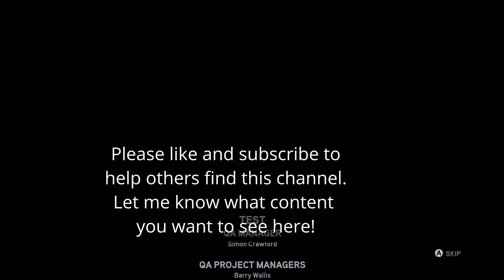NFS: The Run Stage 10/10, It's the Final Showdown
Starting a new game, folks. This one should be quick, as this is not a very long game, but quite fun, with occasionally glitchy physics, forced 30 fps limit (else the graphics engine kinda breaks), and dead Autolog servers (so you have to block the game from accessing the Internet) to get it working. Yep, this is NFS: The Run, which came out in 2011! And I daresay, better than some of the modern NFS games.

The story is simple: Jack Rourke (you) owes the mob so much money, they rather kill him than allow him pay him back. But this coast-to-coast race, from San Francisco to New York, with a purse of 25 million, may just be his way out of this jam, with help of Sam Harper (the redhead), of course.

Jack is rapidly approaching New York, and is seeing some old nemeses popping up, including familiar rivals like Garrett and DeLeon... Not to mention the main rival and current leader, Marcus Blackwell. Will Jack make it to the top and win The Run? Watch and find out!

NOTE: Some footage in stage 10 was lost, and had to be recreated via replay, so the car may look a little different, (different aero package), and the reset count may be a little different.  This one is also a bit long because I had to replay some segments due to high difficulty, and this stage just has more events than most.

Thumbnail:  It's the final corner, final sprint, final pass... See ya!

00:00 Eddie Cooke / Pine Grove Rd, Tumbling Run, PA
06:23 Interstate 78 Express, New Jersey Approach, NJ
08:45 Union, New Jersey, NJ
22:37 Cesar DeLeon / Dash for 3rd
26:58 Calvin Garret / Race for 2nd
33:45 Marcus Blackwell / Final Run

Visit my tech talk channel at @CaptChangTalks